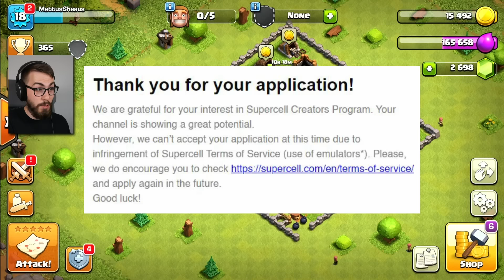Clash of Clans REJECTED ME? (I'm Sorry)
So I did a little oopsie, but it won't stop me from becoming the world's BEST clan leader!